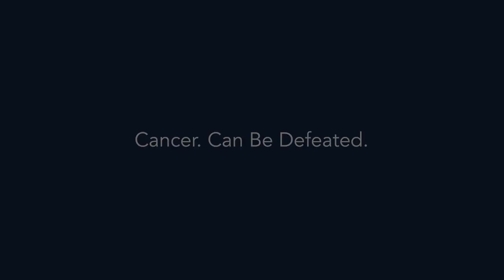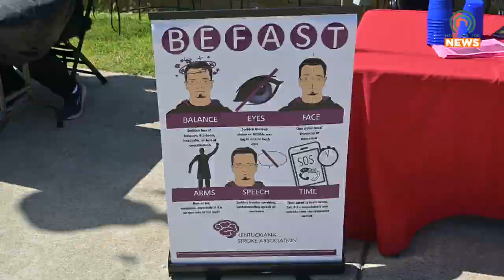PMC Holds First Stroke Awareness Day Event Since 2019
On Tuesday, May 2, Pikeville Medical Center held their Stroke Awareness Day event at the Appalachian Wireless Arena.  Many attended to receive free screenings and learn about stroke risks.